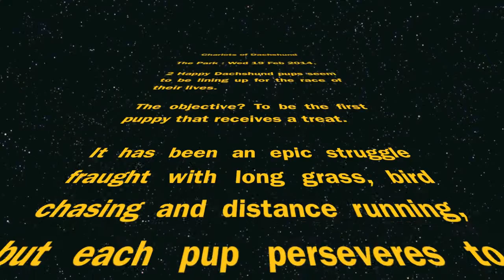Chariots of Dachshund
Their big race has come, who will win?